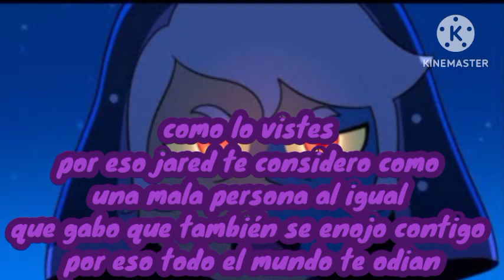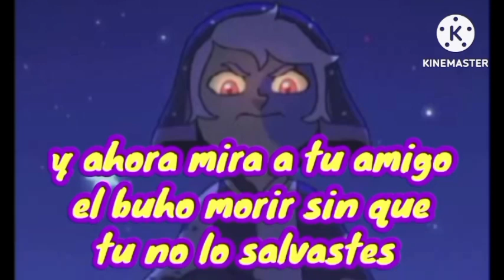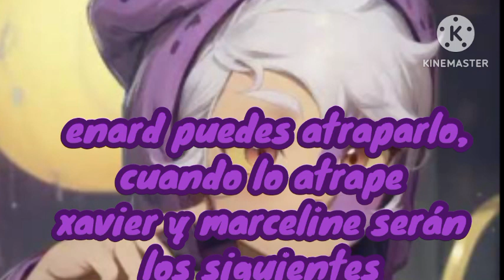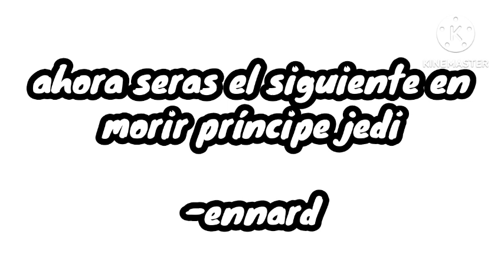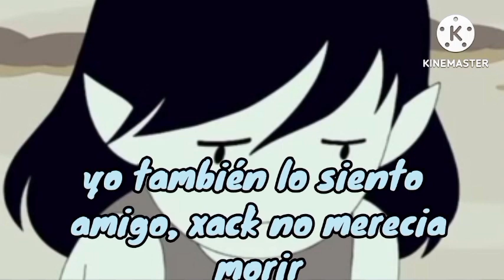zack y x surgam la leyenda de los héroes la película clip la pesadilla del príncipe jedi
chicos aquí traigo el video anterior que borre porque quería el de antes

aquí esta amigo ya esta

 Youtube and COPPA I am making it clear
That this videqueo is intended for adult viewers
Only as some of the craft products used
are not apropriate for children. If you
are a parent please use your discretion
and common sense. Thank you for
Understanding and complying.
This video is Only for 13 year old or older to
Watch so you have been warned kiddos
Note: No copyright infregement intended.
for purpose such a criticism, coment,
By copyright statue that might oterwhise be infringing. non-profit, educational or personal use tips the balance in favor of fair
Use
Note4: this content is not for kid
That this video is intended for adult viewers
Understanding and complying.
Use
Note4: this content is not for kids